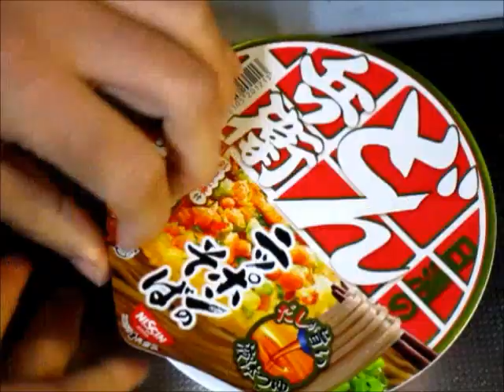どん兵衛天ぷら山菜そば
寒い日には、天ぷら山菜そばが食べたい。
そこで、ひと手間加えて、どん兵衛天ぷらそばを、どん兵衛天ぷら山菜そばにしてしまう。